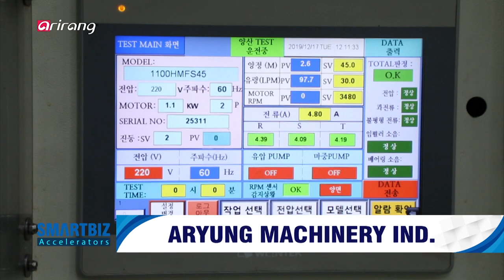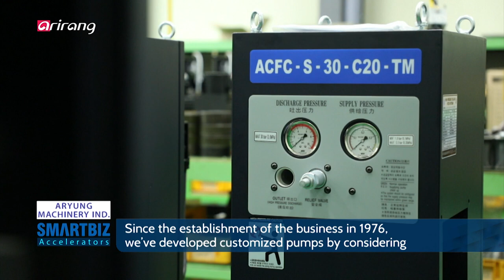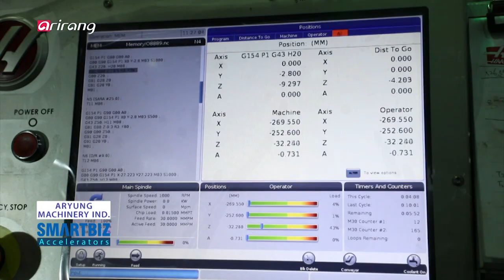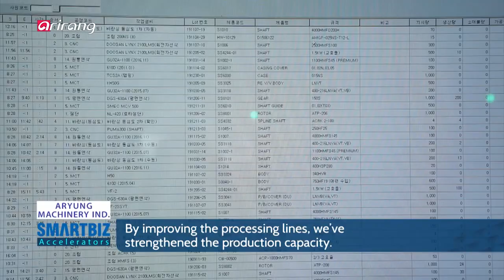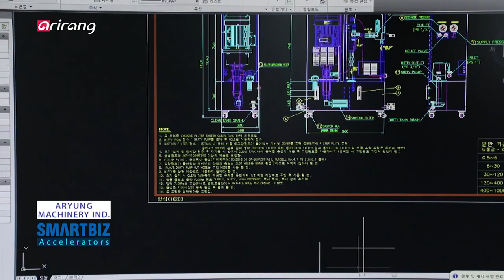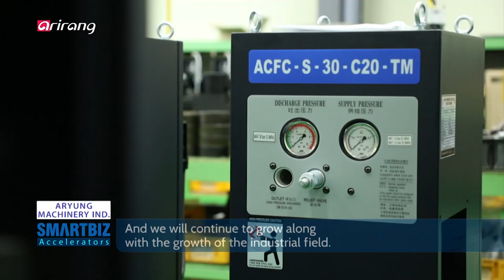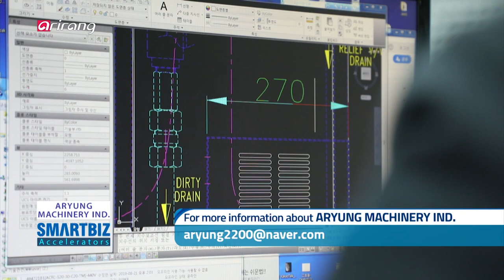[SmartBiz Accelerators] ARYUNG MACHINERY IND., specializing in manufacturing high-quality oil pumps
ARYUNG MACHINERY IND. (아륭기공)

ARYUNG MACHINERY IND. has specialized in manufacturing high-quality oil pumps. The company has successfully localized coolant pump and oil pump which were heavily dependent on imports, and it has shown advanced technologies by providing customized pumps to the clients. The improved quality of the company’s products has gained recognition in the global market and the company has exported the goods to overseas countries.

뛰어난 기술력과 품질을 자랑하는 오일펌프 제조 기업 ‘아륭기공’.
수입의존도가 높던 클런트 펌프와 오일펌프 국산화에 성공하고, 고객 맞춤형 펌프 개발로 기술력을 자랑하고 있다. 해외시장에서도 성능과 품질을 인정받으며 세계 여러 국가에 제품을 수출하고 있다.